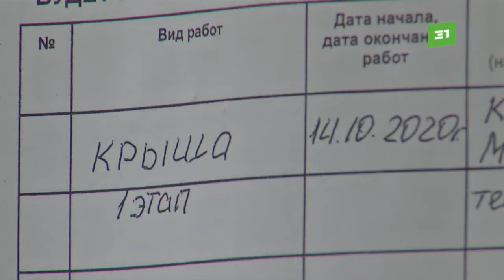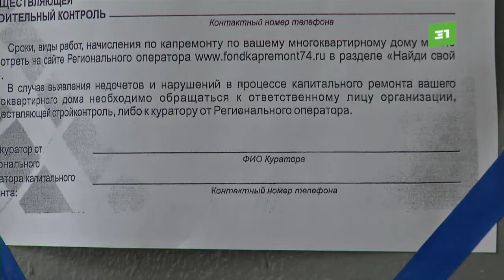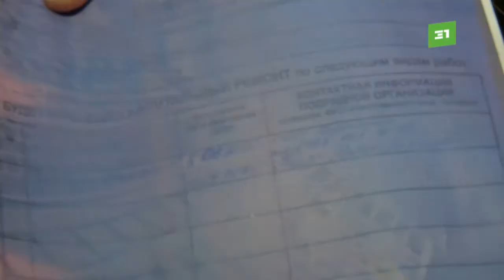Работы по восстановлению кровли на челябинских многоэтажках обернулись бедствием